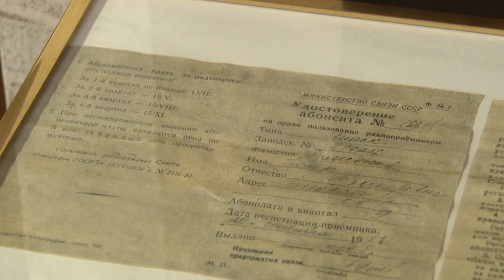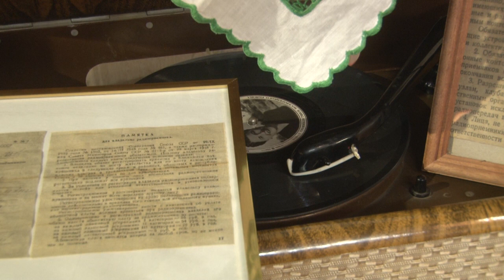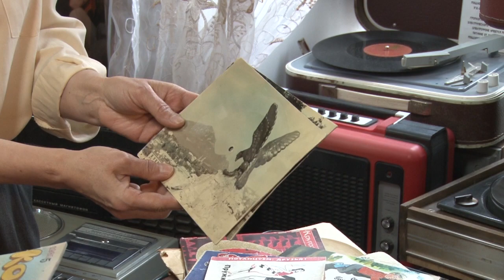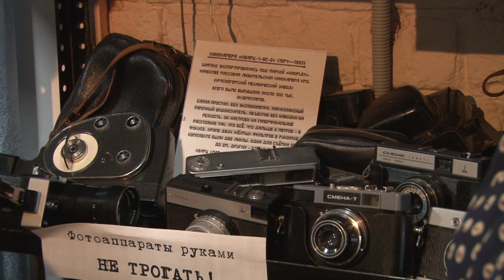Творческая мастерская Назад в СССР